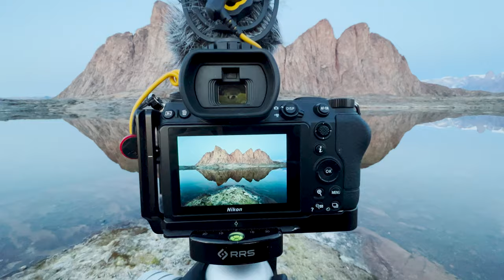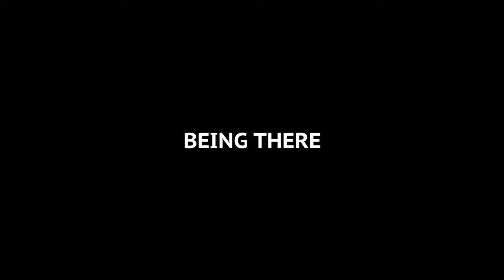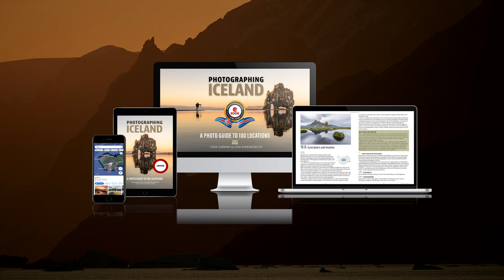SURPRISING PHOTOGRAPHY IN GREENLAND | 10-Day Photography Expedition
We spent 10 days photographing landscapes and wildlife in Greenland. Polar bears, musk oxes, the so-called red mountains, the northern lights, and gigantic icebergs are a few of our photography subjects in Scoresby Sound in East Greenland. This was a great adventure, and we had a great time with photographers from all over the world. We covered some photo tips, what gear we use, and this fantastic landscape and wildlife photography adventure.

BIRD PHOTOGRAPHY IN ICELAND - Our 40 Favorite Locations (eBook)
PHOTOGRAPHING ICELAND: A Photo Guide to 100 Locations (A must-have for trips to Iceland) (Print and eBook versions)
Iceland: Wild at Heart
Grímsey: The Arctic Wildlife Wonder

00:00 Introduction
00:36 Life on board
01:04 The landscape
05:42 Spectacular sunset
08:08 Our Guide
09:06 Iceberg Photography
13:16 Shooting from Zodiacs
19:07 Polar Bear Photography
20:15 Musk Ox Photography
22:37 Being there
25:47 Northern Lights
27:06 Gear Talk